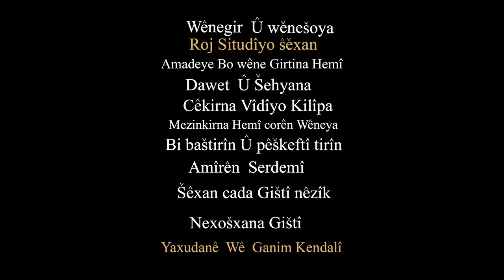DAWATA Sizar & Soha & Dalzar & Jyan (part 4) Hunarmand Abdulla Harki BY ROJSTUDIO_SHEKHAN